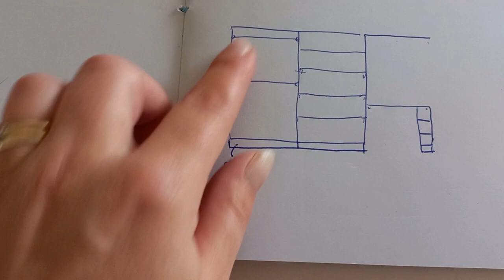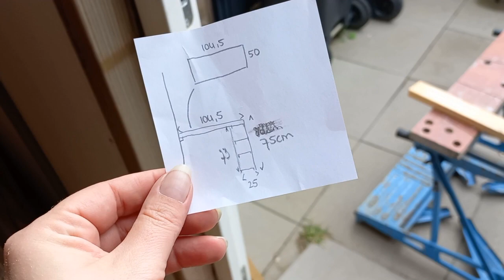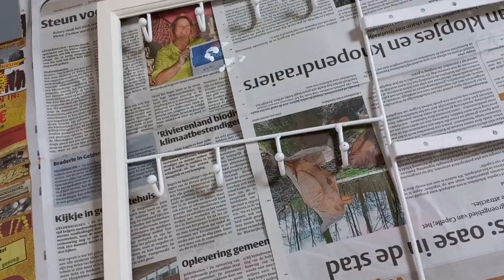Mijn eigen kledingkast en kaptafel maken van pallet hout. Extreme slaapkamer make over!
Ik maakte mijn eigen kledingkast en kaptafel van pallet hout en ander tweedehands hout.

• Studio wollig & stoffig shop •
Vind de leukste haak patronen, pakketten, kleding, accessoires, home deco en meer bij studio wollig & stoffig. Geschikt voor beginners en leuk voor de meer geoefende creatieveling.

Op mijn website vind je nog meer inspiratie, blog artikelen, tips en help ik je graag verder

• OVER MIJ •
Mijn naam is Karin, 44 jaar oud. Ik woon samen met mijn zoon Robin (2005) en katten broer en zus, Link en Izzie, in de prachtige Betuwe. Begin 2021 kwam ik in een burn out terecht en dat deed mij inzien dat ik veel meer mag doen waar ik blij en gelukkig van word. Creativiteit is nu een onmisbaar onderdeel van mijn leven geworden. Ik hou er van om mijn eigen kleding te maken, leuke diy projecten te doen en deze met jou te delen.

Kijk lekker rond, pak een kop thee en have fun!

• VOLG JE MIJ OP SOCIAL MEDIA? •

• Wil je iets opsturen, samenwerken of heb je een vraag - Mail •